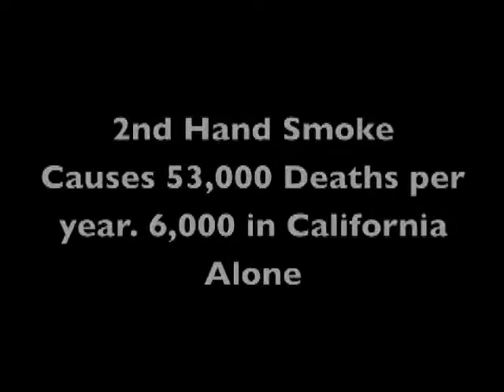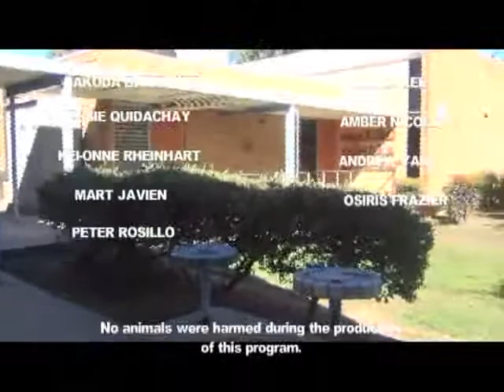TitanTV for May 27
Here's the latest from Luther Burbank High School.